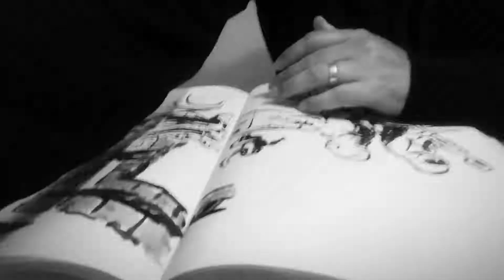Sketcheando! / 29 / Dibujando comics en cuarentena, quédate en casa y gasta esos lápices!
Hola! Ya en cuarentena por acá pero los elementos de dibujo siempre van con uno, así es que toma esos lápices, plumones, tinta china, tableta, pincel y comienza a contar historias, saludos y salud!